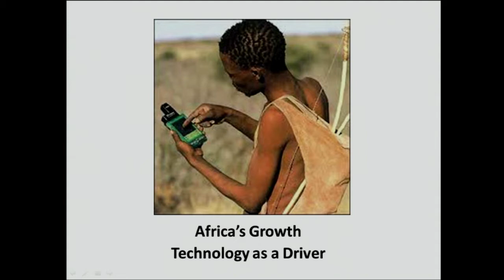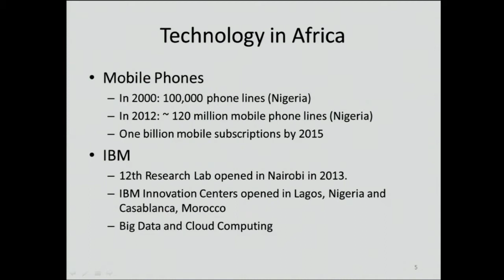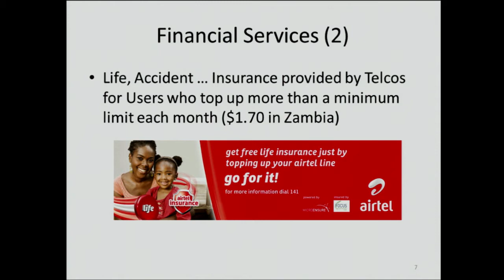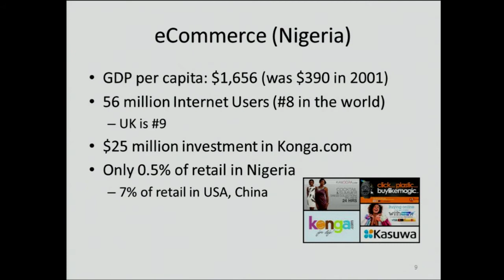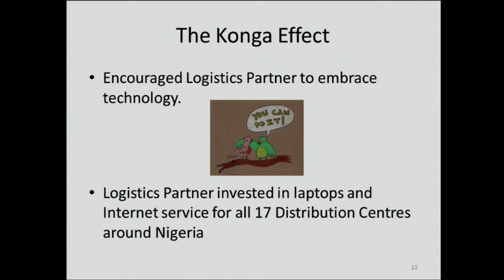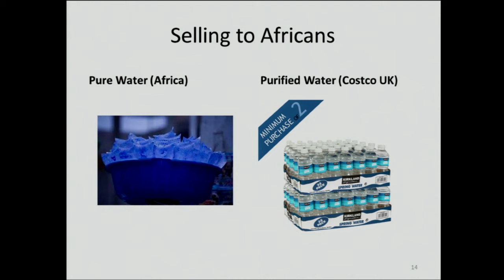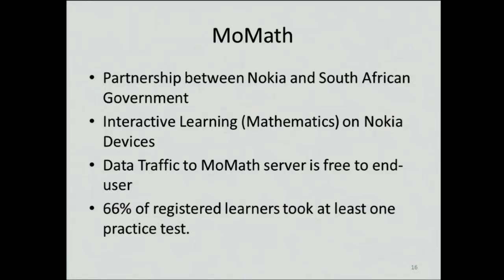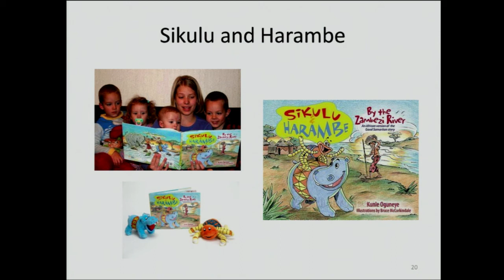Webbdagarna Stockholm 2014: Kunle Oguneye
Kunle Oguneye, chef för Konga.com, Nigerias svar på Amazon om en växande mobilmarknad.